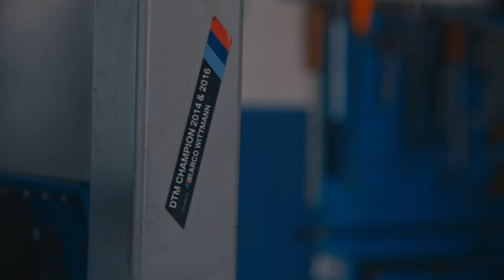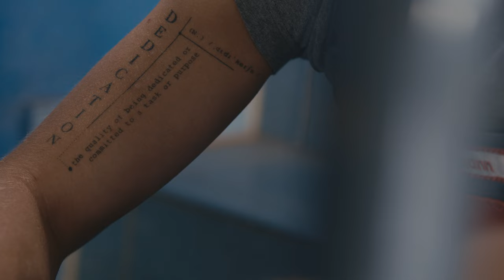DEDICATION. Marco Wittmann / 2-facher DTM-Champion & Schaeffler REPXPERT Markenbotschafter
Seit 2019 ist Markenbotschafter Marco Wittmann im Schaeffler grünen BMW in der DTM am Start. Seit der Saison 2022 ist Marco ebenfalls Markenbotschafter von Schaeffler REPXPERT, der Servicemarke der Sparte Automotive Aftermarket. 2023 geht der zweimalige Champion mit der Nummer elf in seine elfte Saison.

▬ 👨🏻🔧 REPXPERT Website für Werkstattprofis ▬▬▬▬
Registrieren Sie sich jetzt für kostenlose technische Informationen.
- Schaeffler Produkt-Informationen - LuK, INA und FAG
- Kompletter Teilekatalog - Suche nach Marke, Modell oder Teilenummer
- Diagnose-, Reparatur- und Serviceanleitungen
- Schulungen
- Einbau-Videos
- Bonusprogramm

Music License-Code: MB017RDIIJV052Y